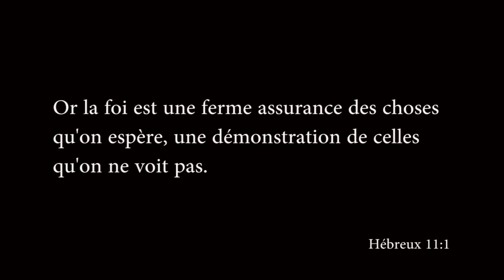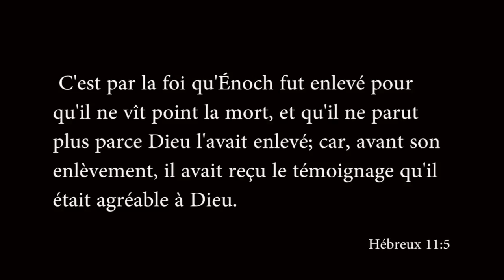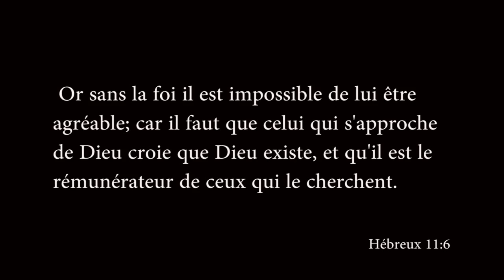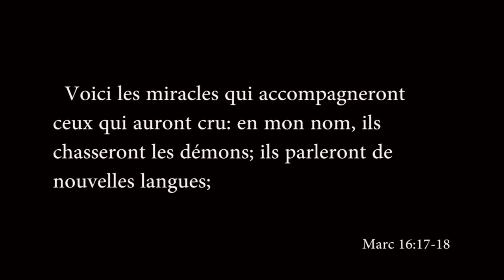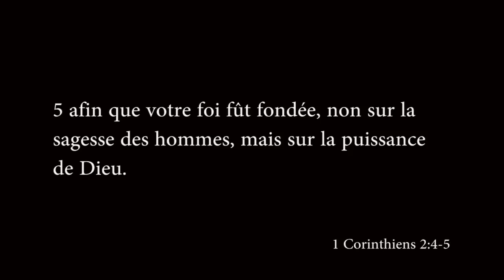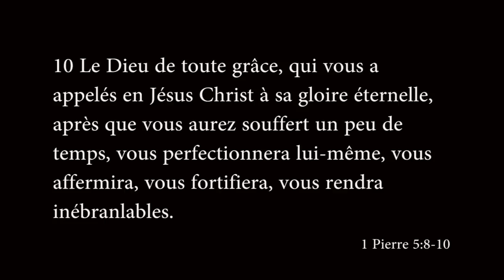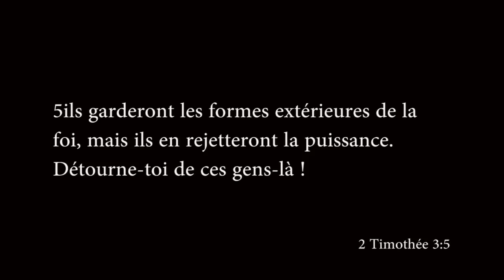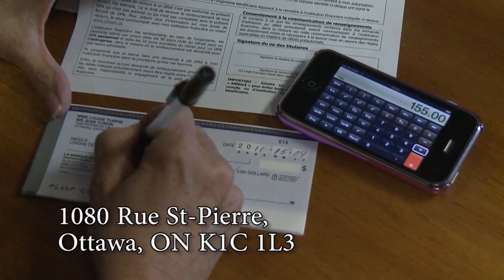Saison 7 épisode # 16